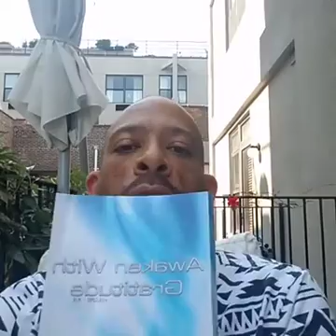Gratitude Sessions: Why Do We Exist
Discussing .our existence, our purpose, our evolution on Facebook Live